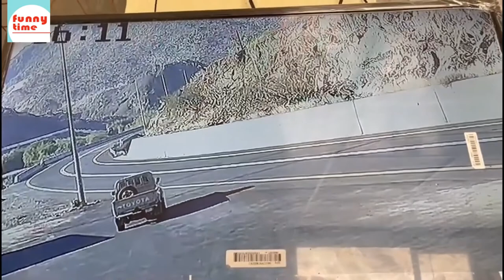Car Crash Compilation 182 Dash Cam 2022